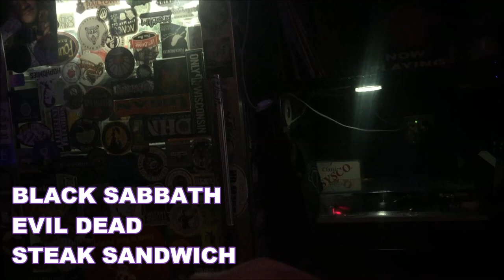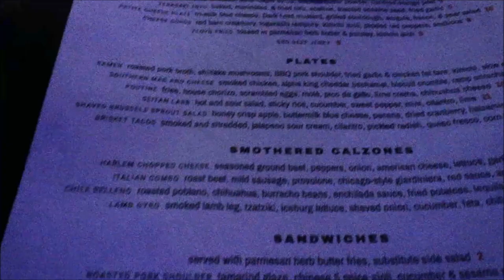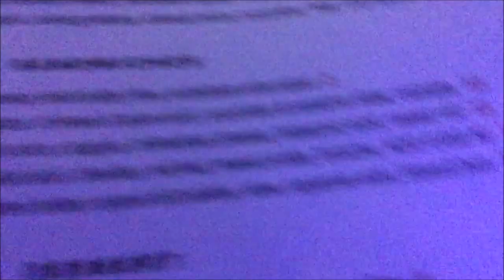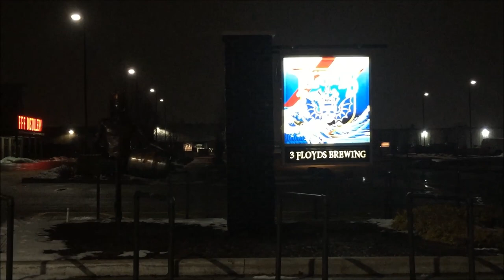3 Floyds Brewpub & Brewing, Munster, Indiana - Habanero Chicken Sandwich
A tale of a man, three floyds brewpub, snakes for the divine and a habanero chicken sandwich. Three Floyds Brewing, Munster, Indiana